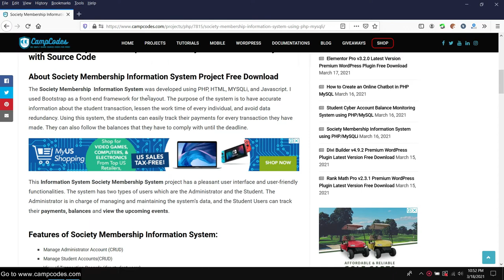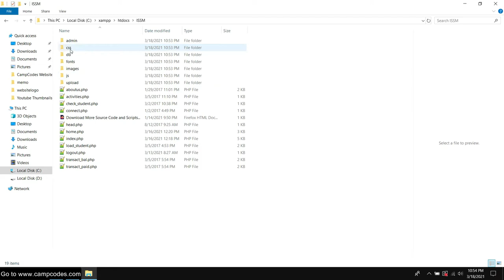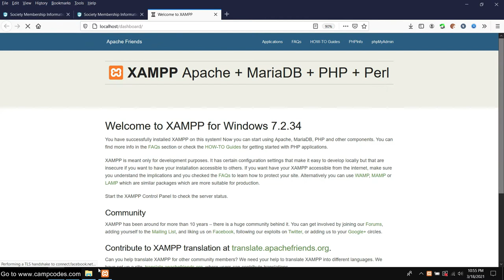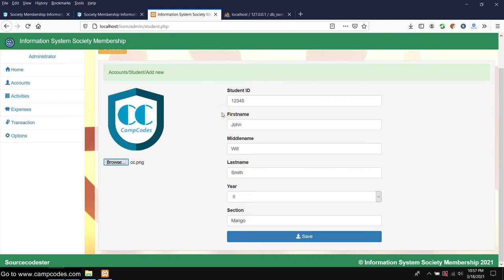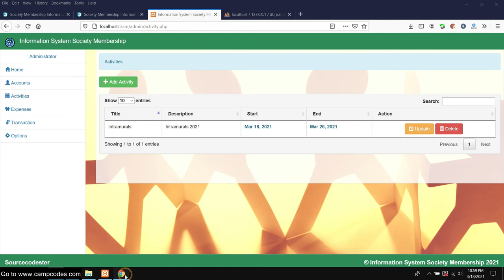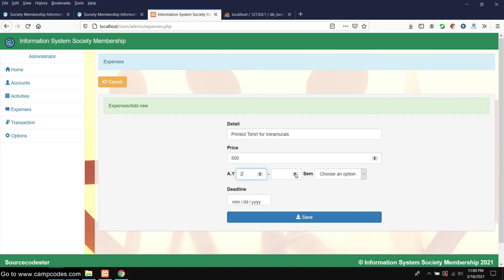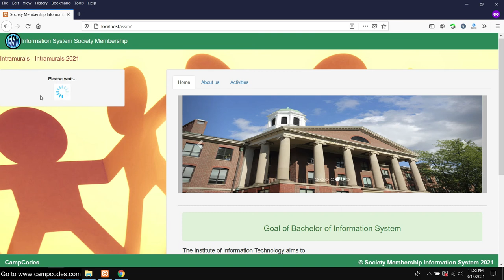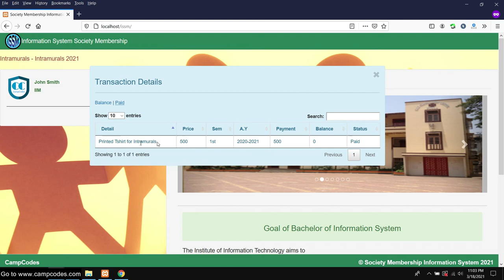Society Membership Information System using PHP/MySQL | Free Source Code Download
Project:  Society Membership Information System using PHP/MySQL | Free Source Code Download

About this Project:
The Society Membership  Information System was developed using PHP, HTML, MYSQLi, and Javascript. I used Bootstrap as a front-end framework for the layout. The purpose of the system is to have accurate information about the student transaction, lessen the work time of every individual, and avoid data redundancy. Using this system, the students can easily track their payments for every transaction they have made. They can also follow the balances that they have to comply with until the deadline.

People here are also searching for:
free membership management software,
free php projects,
information system,
membership,
membership management software,
 membership management software free,
membership software,
membership system,
php membership script open source,
php mysql, php project,
society, society membership,
society membership information system php,
system, system software,
school information system php,
school management system php,
student management system,
open sis,
school scheduling software open source,
open source school management system php,
php school management system open source,
sis and lms school software,
opensis demo,
opensis library management system,
source code for student management system in php,
student information system software,
open source school management system,
open source student information system,
school management system project,
school management software free,
school website in php,
student management system online demo,